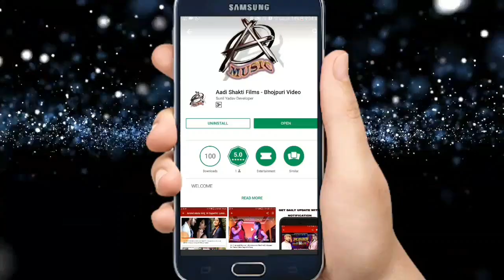Guddu Gunjan Pandey का New Bol Bam Song - देखs Beautiful नज़ारा - New Kawar Song 2018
Singer - Guddu Gunjan Pandey
Lyrics -  Ranjan Albela , Mukesh Mishra , Rikesh Raja , Vijay Babali